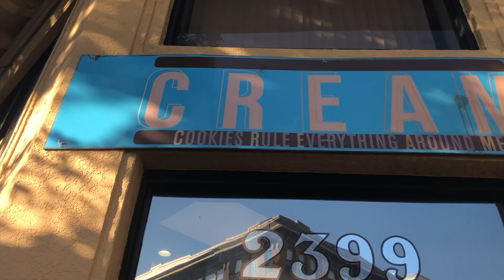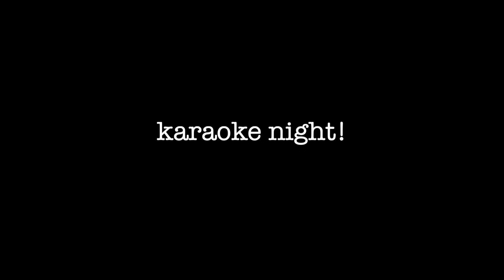Summer Springboard Day in the Life | Avery Lola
I recently went on a trip to UC Berkeley where I did a summer program called Summer Springboard! They have a variety of different tracks, but I did the medicine and healthcare one. I learned so much and truly had an amazing time. Let me know if you have any questions about this program! I truly recommend it and would love to tell you more about it!